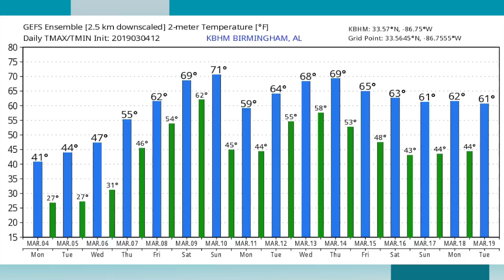March 4, 2019 Weather Xtreme Video - Afternoon Edition